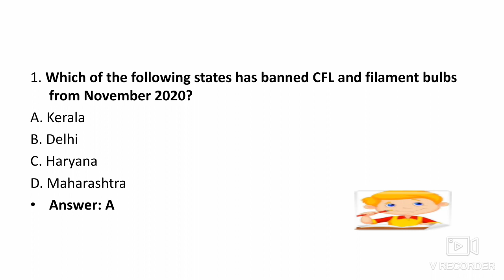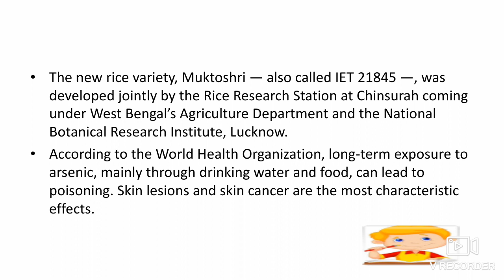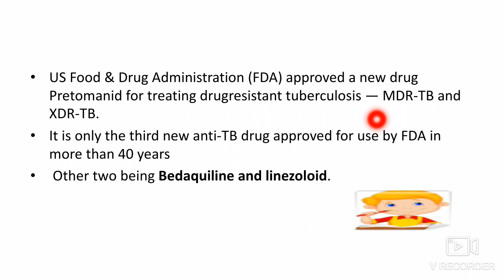5 star series lec 4(science tech current)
This channel is dedicated for Only GPSC